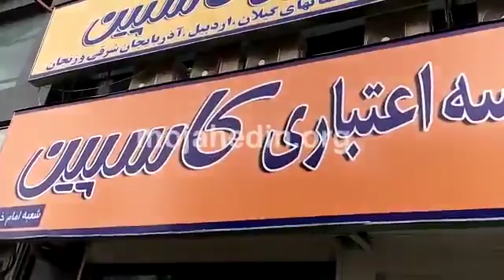تجمع غارت شدگان کاسپین در رشت حتی اگر بمیرم حقمو پس میگیرم ۱۸دی۹۷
روز سه‌شنبه ۱۸دی ۹۷غارت‌شدگان کاسپین در اعتراض به غارت اموال و دارایی‌شان توسط مؤسسه غارتگر کاسپین، در مقابل دفتر این مؤسسه تجمع کردند.